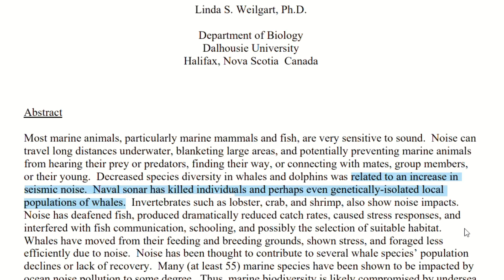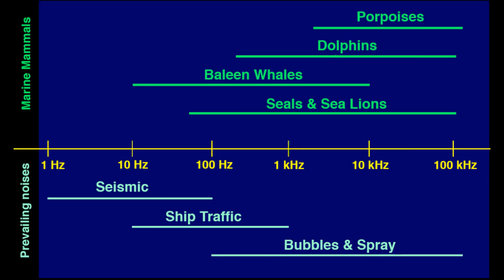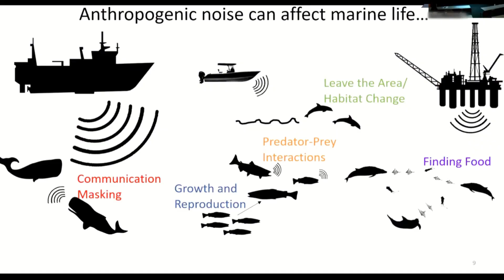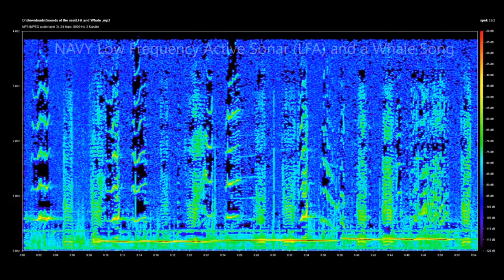Can SURVEY SONAR Harm Marine Mammals?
In this video, we'll be looking into the controversial subject of whether or not survey sonar can harm marine mammals.

So far, there has been little to no evidence that survey sonar can actually kill marine mammals. A lot of studies on effect of low frequency sounds has been carried out but the effect of high frequency sound are not observed properly. However, there are a number of groups out there that are still worried about the potential consequences of survey sonar and modern high frequency seafloor mapping multibeam system.

If you're concerned about the potential harm survey sonar can cause to marine mammals, this video is for you! We'll explore the research on the topic and give you the facts so you can make an informed decision about the impact survey sonar has on marine mammals.